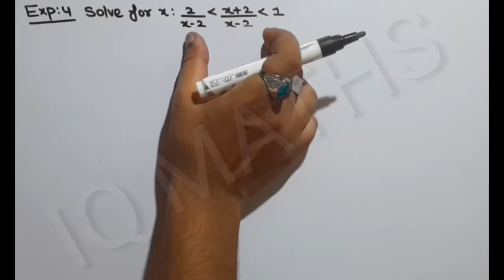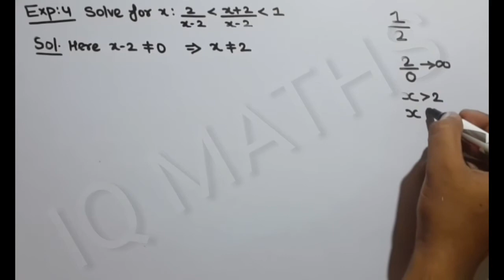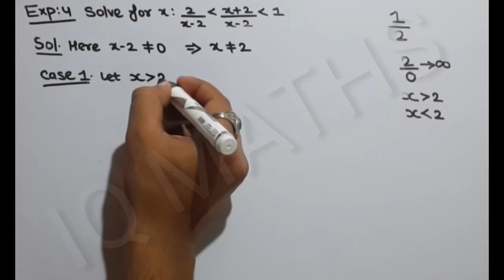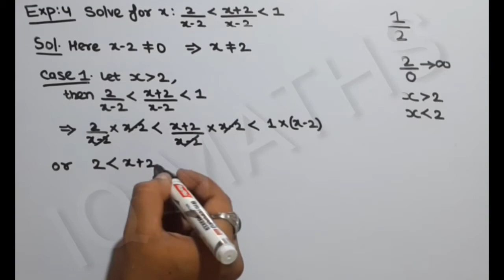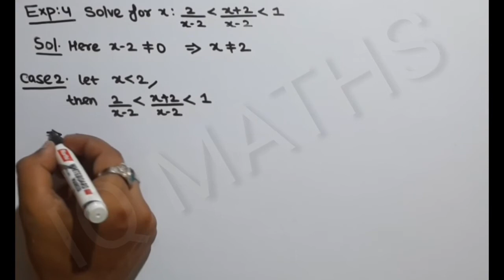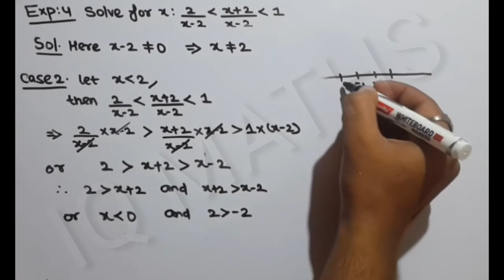Real Numbers, Absolute Values and inequations | Intervals | Example | Question | Part 9